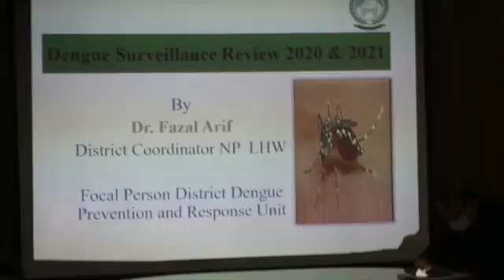ڈینگی مچھروں کی افزائش و روک تھام سے متعلق ایک اعلی سطحی اجلا س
Thanks